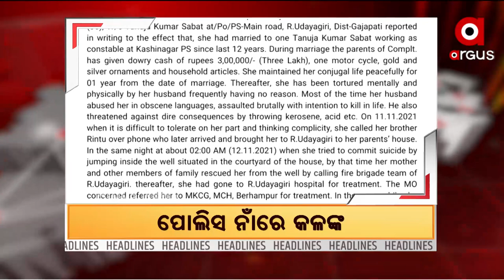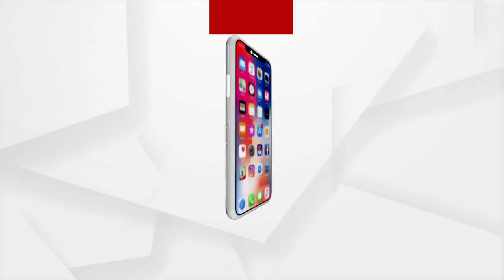HEADLINES 3 PM | 16 NOV 2021 | Argus News